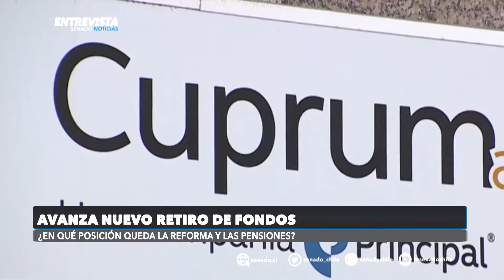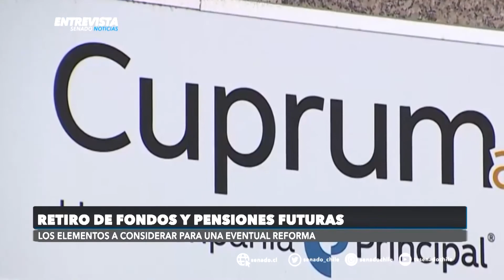Entrevista Senado Noticias - Sr David Bravo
Director del Centro de Encuestas y Estudios Longitudinales. Economista, Pontificia Universidad Católica de Chile. Master en Economía, Universidad de Harvard, Boston, Estados Unidos.
Conduce: Julio Escobar

Síguenos:
flickr 📷 Senado_Chile